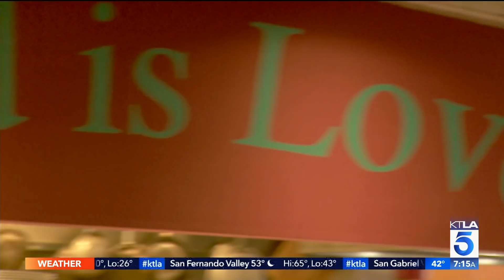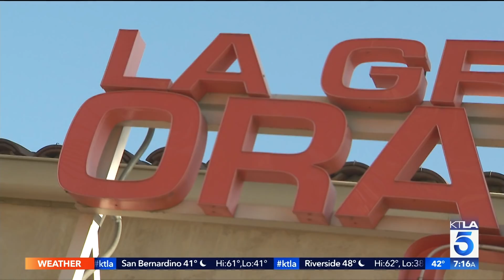Burrous' Bites - La Grande Orange Cafe in Pasadena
In "One Of His Last" Burrous' Bites, Chris visits the Rose Queen at this Pasadena spot. Rest in peace, my friend! Aired 12/30/18.